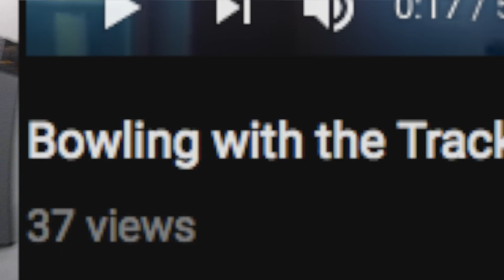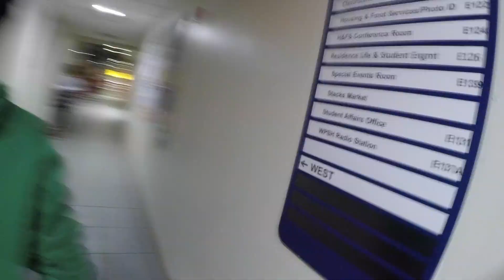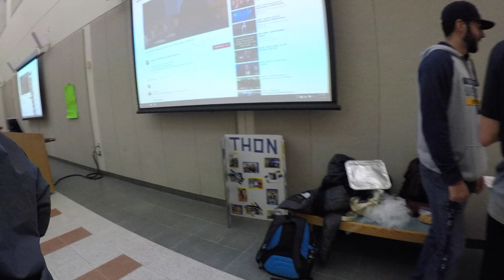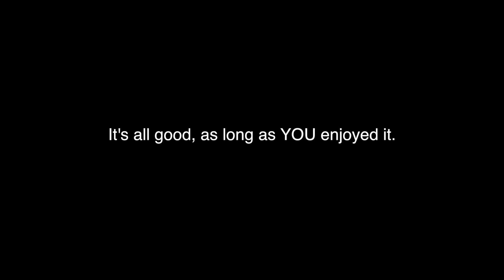PENN STATE PEP RALLY, THON FAMILY NIGHTS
James and I go to the THON bowling family night, I participate in my schools' sports pep rally for track & field, and James and I play hide & seek at another THON family night. WE ARE. PENN STATE!

Link to James's Sushi Shirt(Not sure why it's in euros but this is the only link I could find)

Thank you to everyone who watches my videos and being an audience. My college semester is slowly coming to an end so more content will be rolling out soon after final exams are over.

If you found this video entertaining, refer it to your friends to give this more traction for more people to see it! If you've read this far in the description, I appreciate you for supporting me! Leave a comment on what you think I should do next!

Lastly, be sure to follow me on all my social media to stay up to date with my life and when to anticipate the release of a new video; ESPECIALLY SNAPCHAT!

Editing Software: Final Cut Pro X (For Mac OS)
Z&B Vlog #30